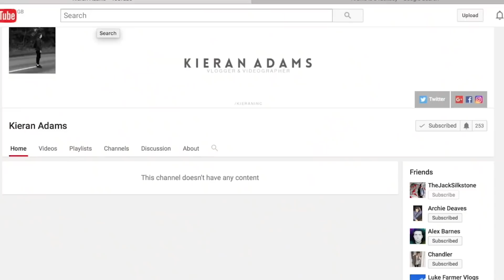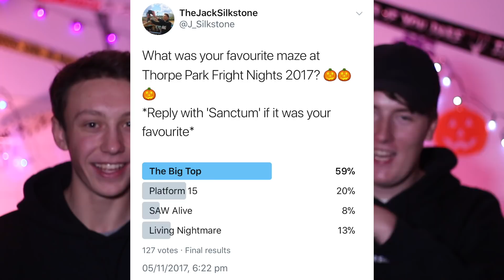THORPE PARK FRIGHT NIGHTS REVIEW 2017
WHAT DID MYSELF AND KIERAN THINK OF FRIGHT NIGHTS 2017, WAS IT OUR FAVOURITE FRIGHT NIGHTS EVER?!?

After 9 videos and 66,000 views on this channel from Frights Nights content, myself and Kieran decided we should round off this Fright Nights saga with our final thoughts on the event. Thankyou all so much for the support for these videos, we've honestly enjoyed making them so much and can't wait for next years Fright Nights to begin!

Filmed with:
-Canon 700D

Filmed on:
-11th November 2017